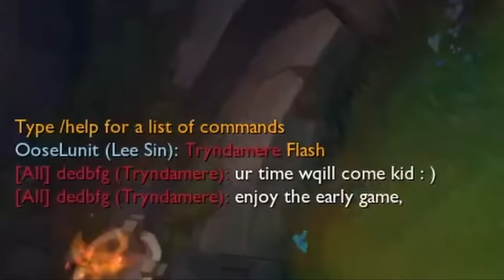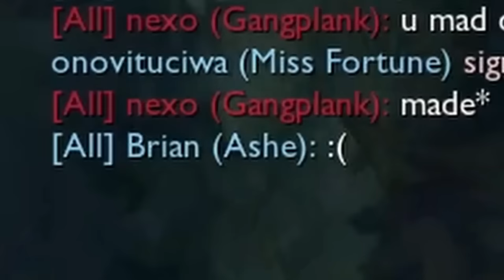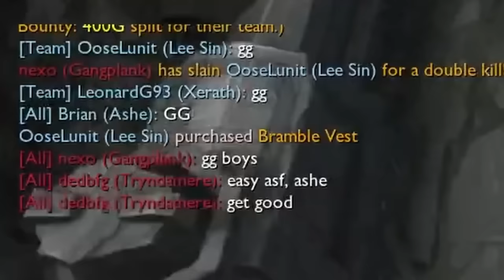HEAL BARRIER ASHE TOP...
This is Pianta 's second channel, where he plays league of legends on stream. We mostly post League of Legends stream highlight videos. This channel has best of stream content. None of the games played on this channel are ranked games. This channel was started in season 11, but it is now season 12 and we still post at least twice a week. I love league of legends!